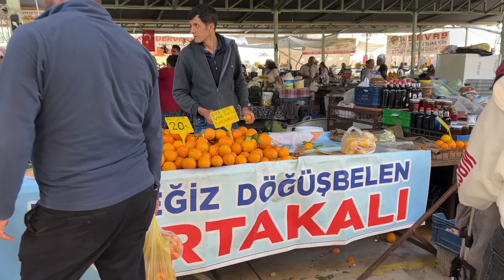Annemler ile Datça Dağlarında Mayıs | Belçika'ya Gitmeden Önce | Ep. 73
Belçika'ya gitmeden önce annemler bize geldi köpeklere ve kedilerimize biz yokken bakmak için. Onlarla olan günlerimizden bazı bölümleri sizlerle paylaşıyorum.

Umarım beğenirsiniz, seyrettiğiniz ve yorumlarınız için şimdiden çok teşekkür ederim. 🙏🧡

Bolca Sevgiler Güzel Ayçiçekleri,

Ayşegül 🌻

🌿MÜZİK
Kullandığım müzikleri buradan bulabilirsiniz:

A Promise - Rune Dale
Danro - Sugoi